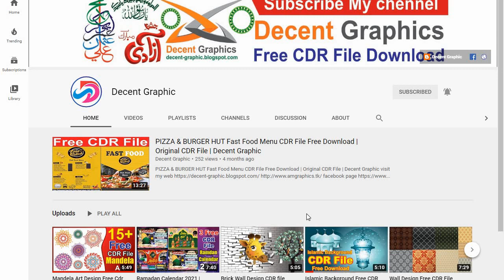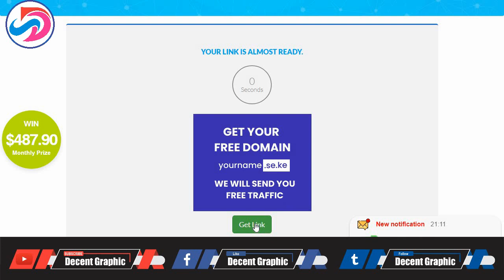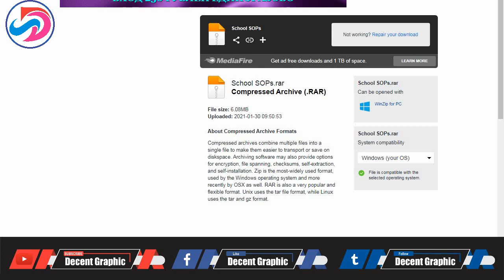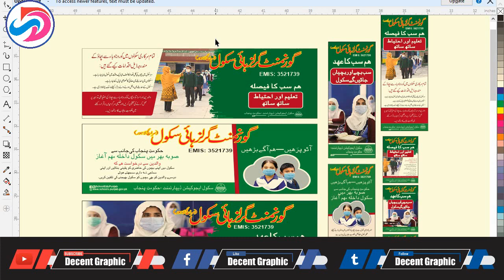School SOPs | SOPs Education | COIVD-19 Health | Coronavirus sops in urdu for open school